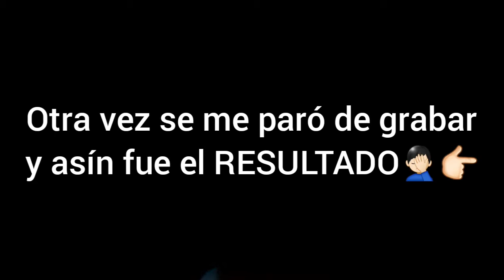ENTRENANDO AL CLUB FC BERKANE - DLS 21 / DREAM LEAGUE SOCCER 21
Seguir me en Instagram:
Estoy en Instagram como @theozardofficial. Instala la aplicación para seguir mis fotos y vídeos.